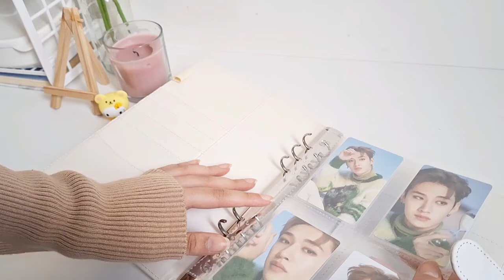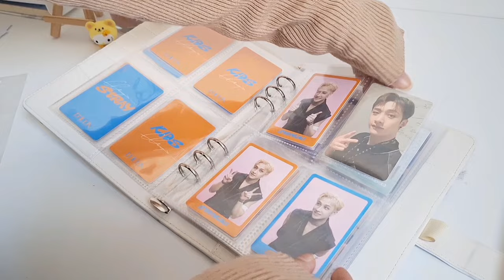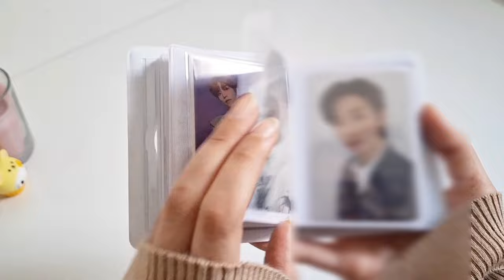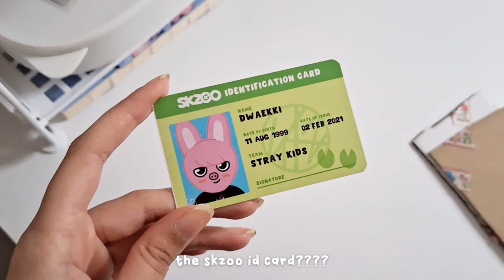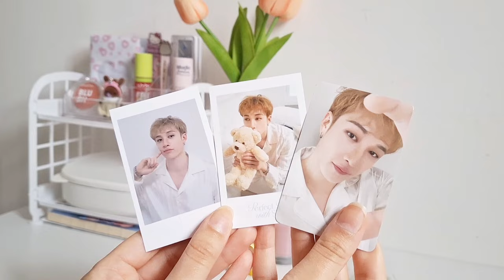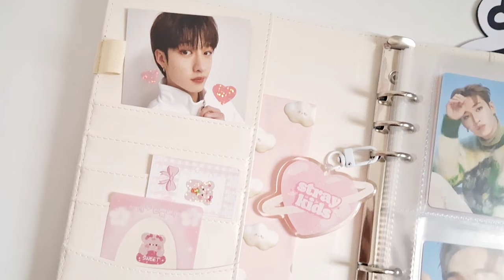[LIFE DIARIES] 💌🌱room makeover, binder setup + deco, small business prep, photocard haul, stay vlog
hi!! welcome or welcome back ^^
this weeks vlog is another daily diary of what i've been up to this past week! i hope you enjoy :)

timestamps !!
00:00 intro
0:14 room makeover 📌
0:42 updated room tour ^^
1:32 small business haul ✉
2:19 my new photocard binder 🖇
2:53 re-organising my pcs 🌿
4:35 first day back at uni 💻
5:05 kmart time 🍰
5:20 photocard haul!
6:26 decorating my new binder 💭

ᰔᩚ music in this video ᰔᩚ

track: le sserafim perfect night lofi